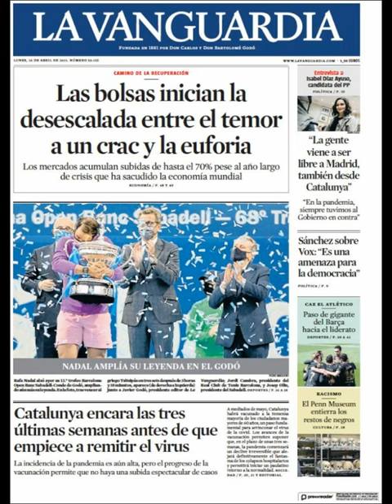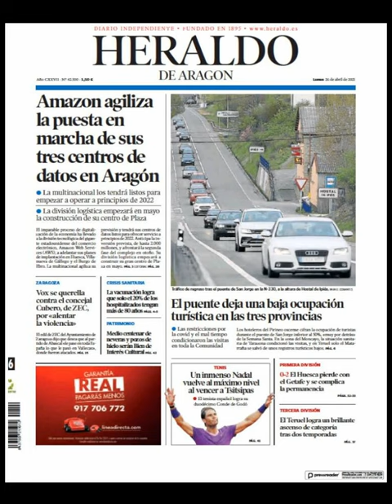Noticias​ Lunes 26 Abril 2021 Principales Portadas Titulares Diarios Periódicos España Spain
Principales Titulares de Noticias en Portadas Diarios Periódicos Españoles del Lunes 26 de Abril de 2021 ¿Que le Parecio este día? Politica​ Fútbol​ EleccionesMadrid Deportes Barça​ Messi​ Corrupción​ Noticieros Abril​ Primavera2021​ Primavera​ Noticias​